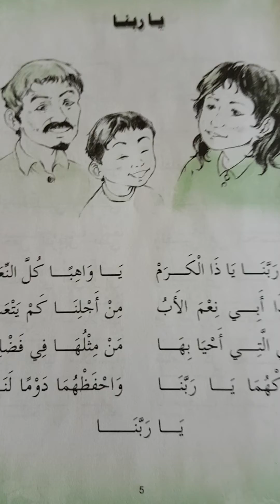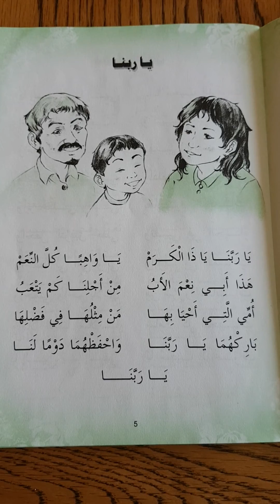Ya Rabana يا ربنا